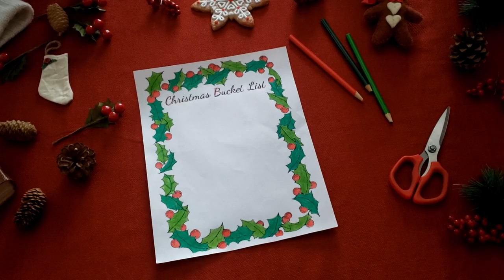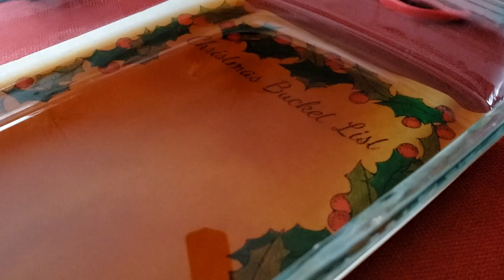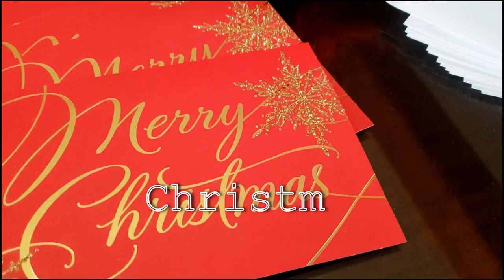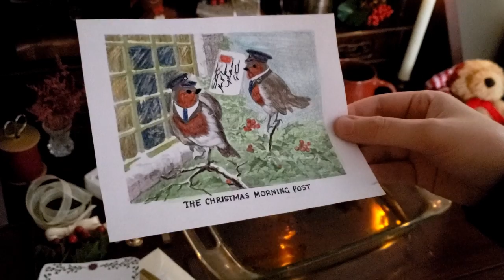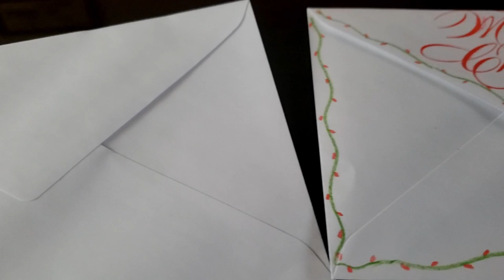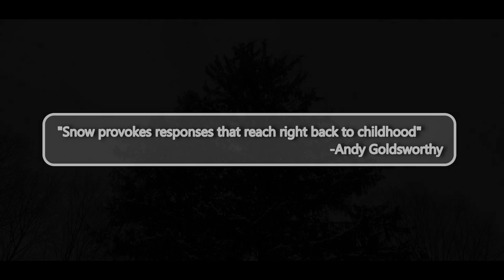Experience the MAGIC of Christmas with These 6 Heartwarming Traditions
Today I'm sharing 6 ways to boost your Christmas Spirit! Here are a few things that really get me into the Christmas spirit and excited for the holidays!  Hi, my name is Bethany! Welcome to Joyful Habits where we daydream & add a touch of whimsy to the ordinary.

Red Cape▸

Green Plaid Skirt▸

Flameless Candle Sticks ▸

Christmas Picks▸

Merry Christmas Stamp ▸

Nat King Cole Christmas Vinyl▸

Vinyl Record Player suitcase (similar) ▸

Brown Skirt▸
“Snow provokes responses that reach right back to childhood”
-Andy Goldsworthy
🎵 Music featured in today’s video 🎵
“December” by Kay Starr

Thank you for supporting what I do!! I hope when you watch my videos you learn something new, become inspired, or at least walk away with a smile on your face ❤️❤️❤️

 -Bethany ❤️

CHAPTERS:
December: 0:00
Intro 0:58
Christmas Ambiance: 1:18
Christmas Outfits: 4:48
Christmas Bucket List: 5:48
Cozy Project: 8:33
Christmas Writing: 11:14
Closing Wishes: 14:39